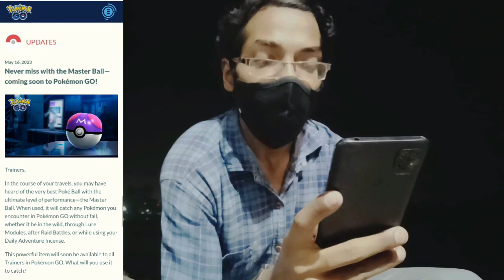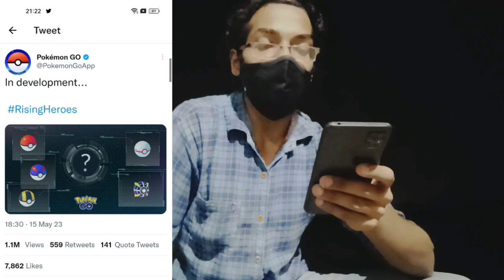Catch Any Pokemon Without Fail! The *MASTER BALL* is Coming Soon. | Pokémon Go